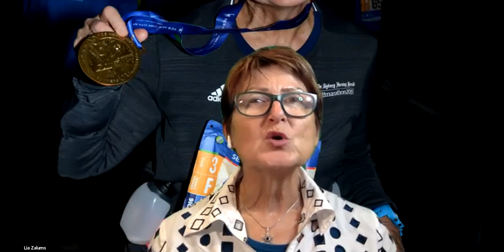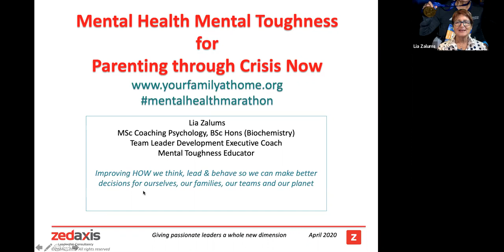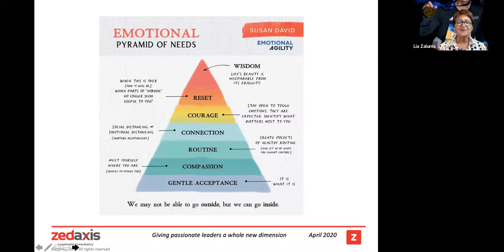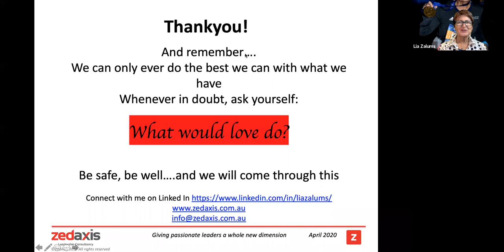Parenting through Crisis Now - Mental Health Mental Toughness